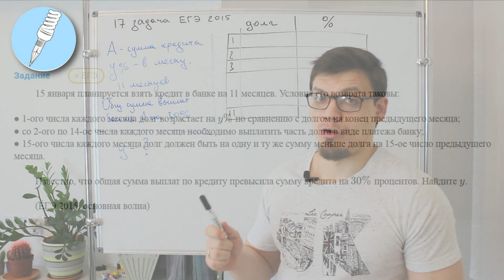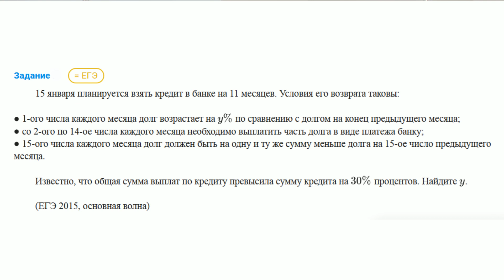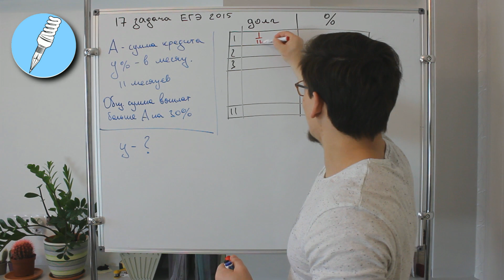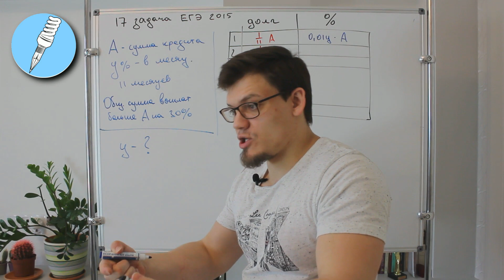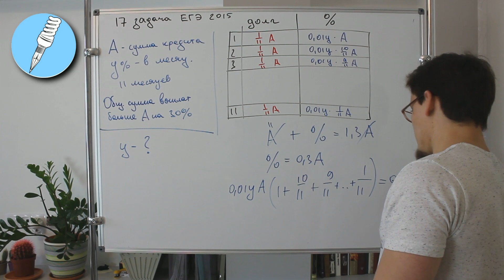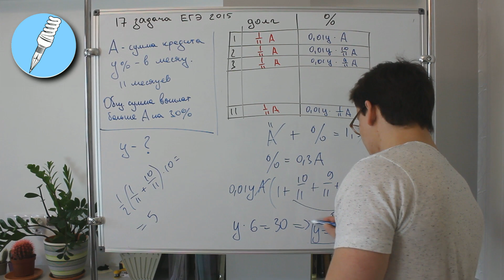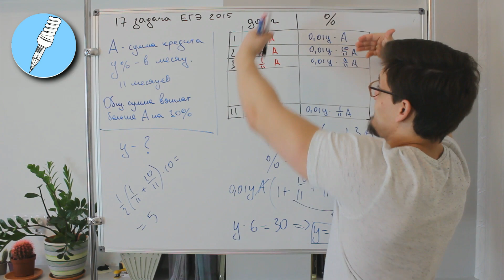Задание 17. Разбор задачи из ЕГЭ 2015 года.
В данном видео разбирается 17 задача из ЕГЭ по математике 2015 года.

Условие задачи:
15 января планируется взять кредит в банке на 11 месяцев. Условие его возврата таковы:
- 1-ого числа каждого месяца долг возрастает на y% по сравнению с долгом на конец предыдущего месяца;
- со 2-ого по 14-ое числа каждого месяца необходимо выплатить часть долга в виде платежа банку;
- 15-ого числа каждого месяца долг должен быть на одну и ту же сумму меньше долга на 15-ое число предыдущего месяца.

Известно, что общая сумма выплат по кредиту превысила сумму кредита на 30%. Найдите y.